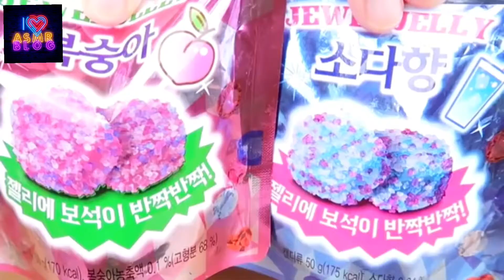RAINBOW DESERTS RELAXING (NO TALKING)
(ASMR BLOG)
RAINBOW DESERTS RELAXING SOUNDS.